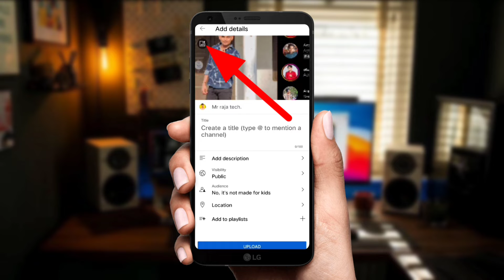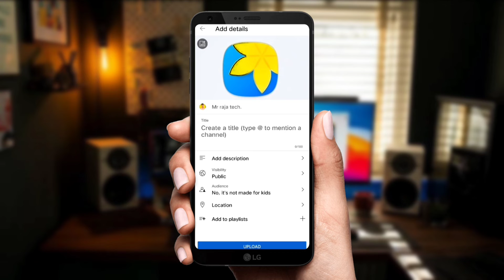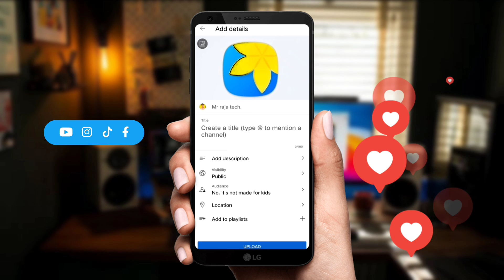YouTube ने मौज करदी 🥰 ।। YouTube Big Update 2022 Today।।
Es video me mene aaplogo ko phir se YouTube ke ek naye update ke bare me Aaplogo ko details me bataya hai ye update etne majedar hai ki aaplog kud hi dekh lo 💯।।

Video Quires,
YouTube Big Update Today
Youtube Video New update 2022